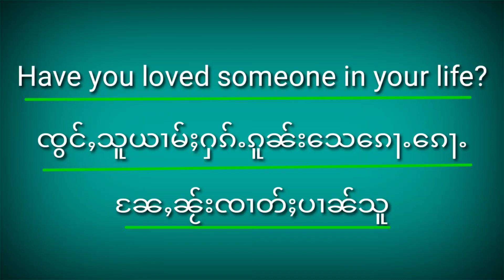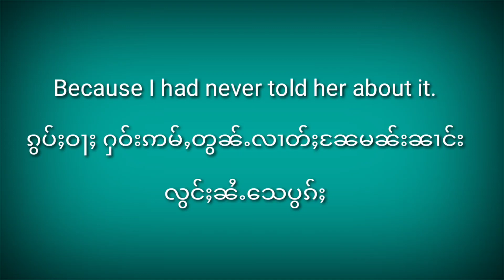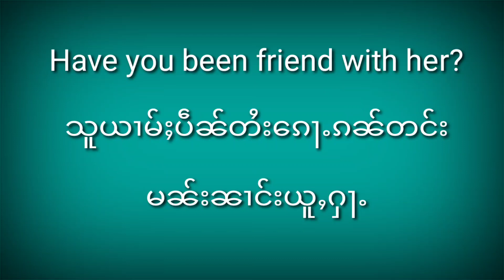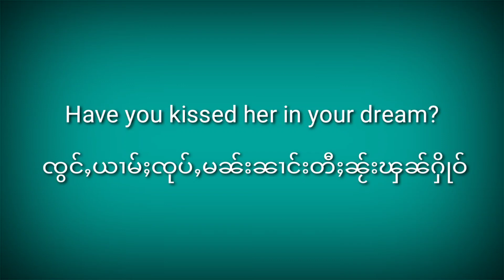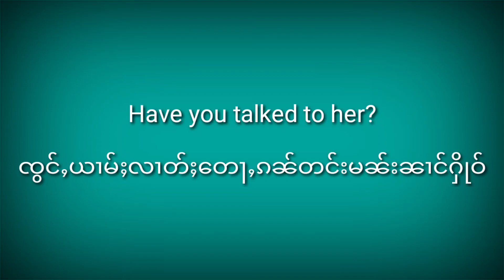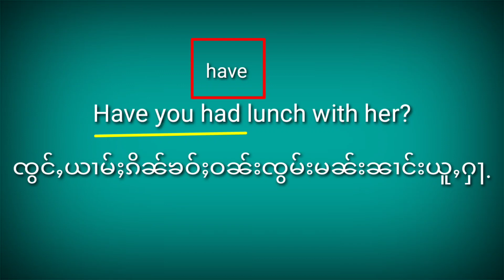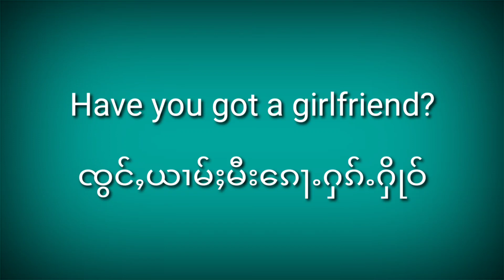ႁဵၼ်းဢၢင်းၵိတ်ႉ Ep- 20 คุณได้ทำมัน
ပြီးပြီဖူးဘူးလားေလ့လာကြမယ်
arshapfa ယၢမ်ႈယူႇႁႃႉ!
(Have you plus past participle)